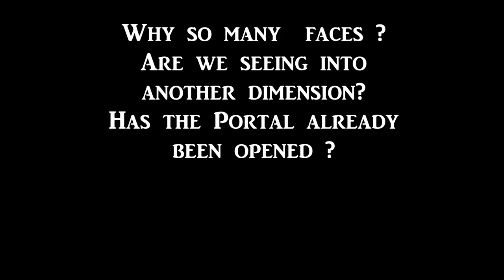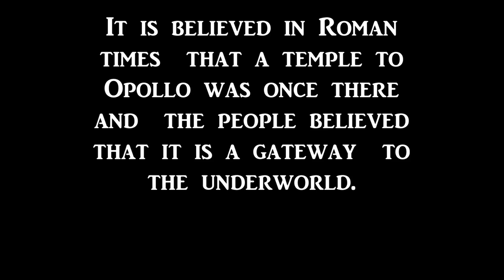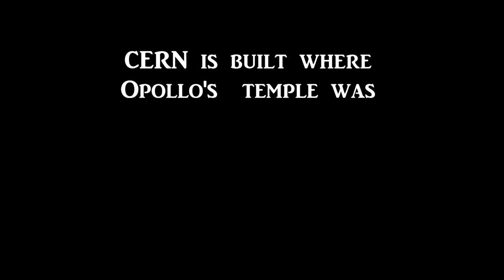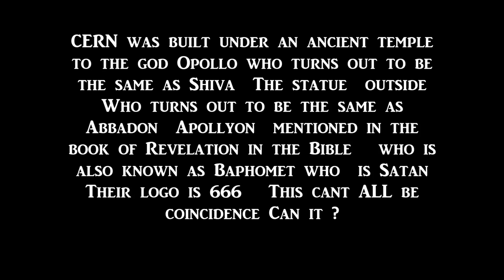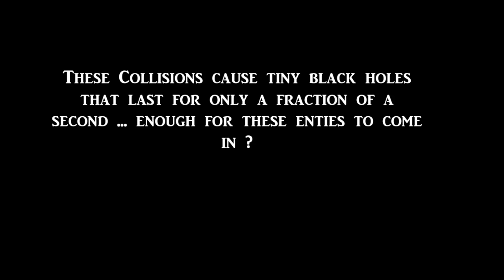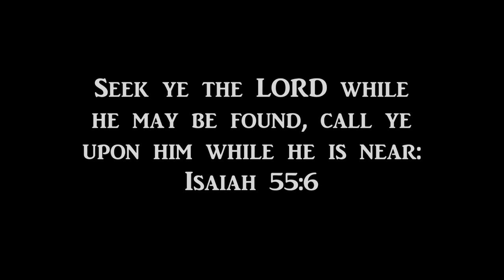Images of collisions at CERN LHC Scary Faces 1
Warning  Some images may be disturbing to Some viewers   ...They were to me

Images of collisions at CERN LHC recorded  10/29/2015 and 10/30/2015